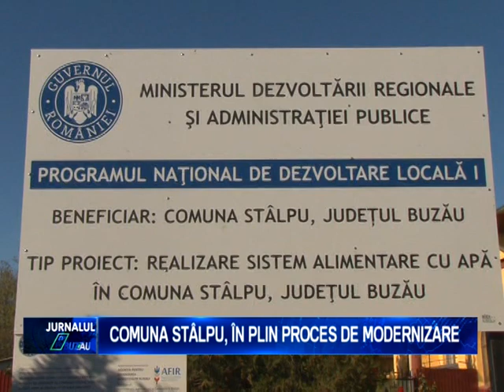COMUNA STALPU IN PLIN PROCES DE MODERNIZARE